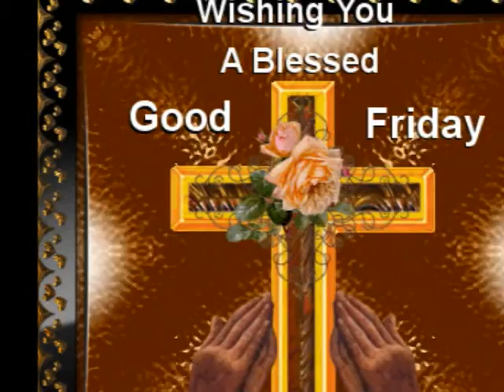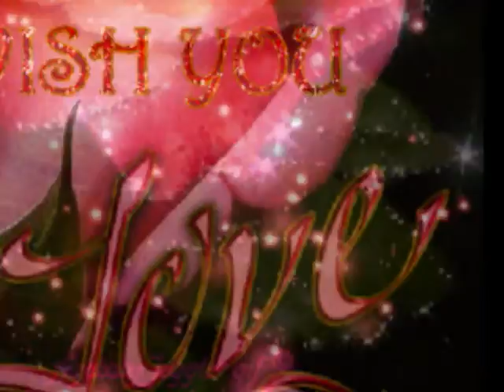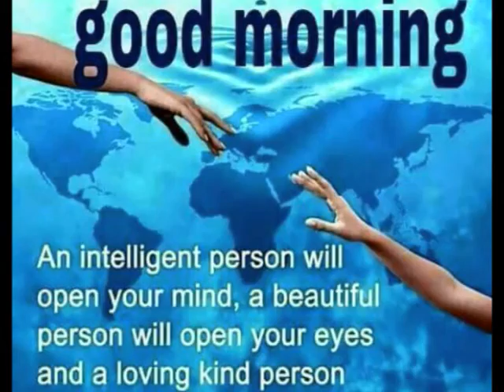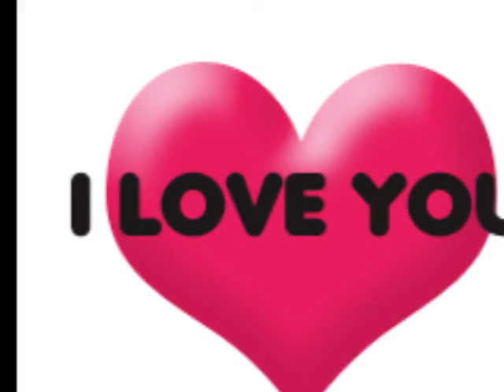SEASON'S GREETINGS/ video created by MD MELLO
MD MELLO / does not own the rights of this song